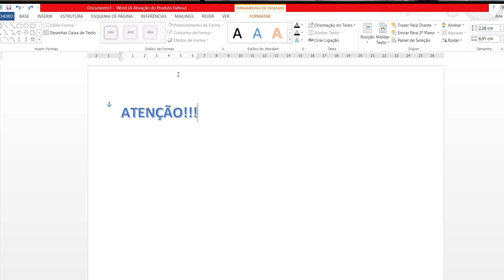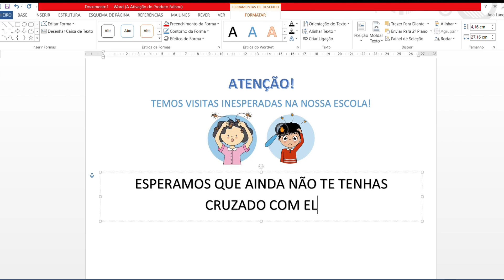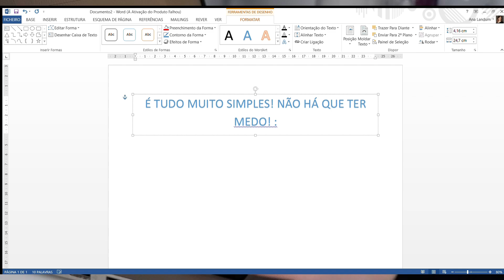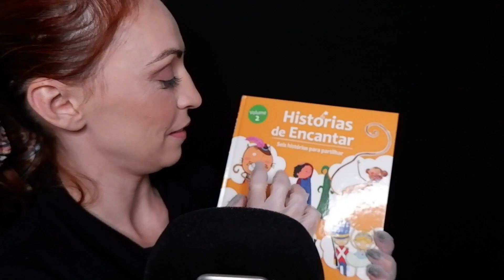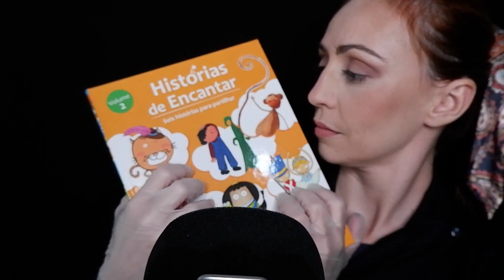ASMR Portugal: Enfermeira Escolar: check up de piolhos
Este vídeo foi inspirado no vídeo: "School Nurse Lice Check" da Latte ASMR

Sigam-me no Instagram: ana_landum
Se me quiserem enviar coisinhas aqui fica a morada:
Teatroesfera
2745-012 Queluz
Portugal